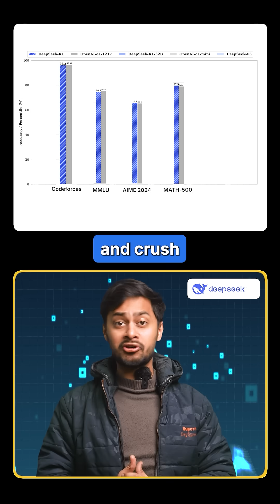OpenAI o1 vs DeepSeek-R1: The Ultimate AI Face-Off!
Discover how DeepSeek R1 challenges OpenAI o1 with cutting-edge reasoning, performance, and unbeatable cost-effectiveness!